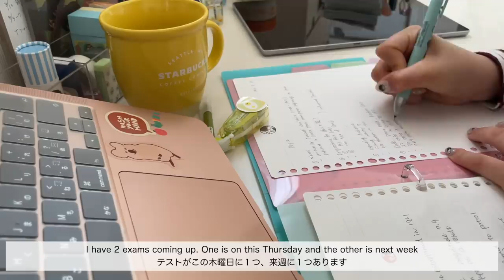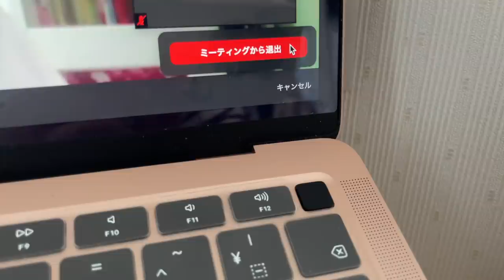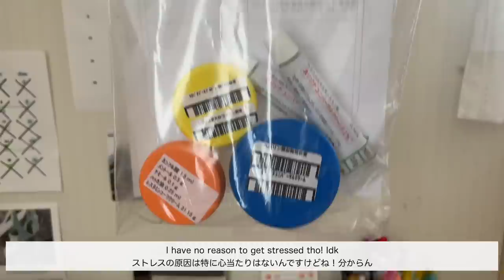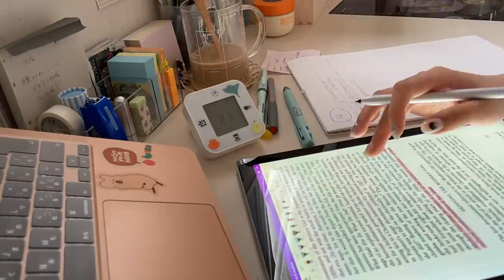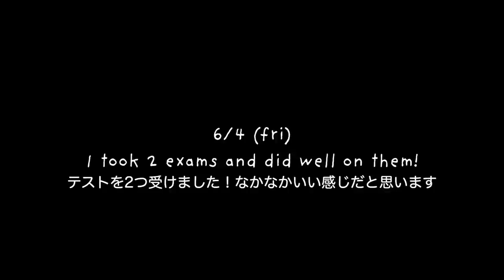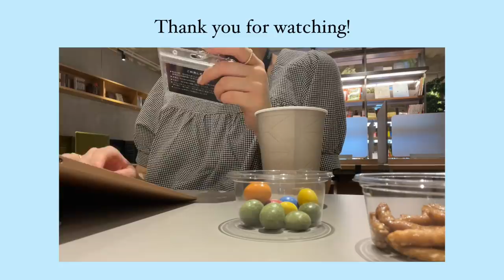VLOG#66(ENG) midterm vlog(1)🍉 2021 spring / 中間テスト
Q. カメラ(camera) : iPhone Pro12
 Q. 編集ソフト (editing software) : Final Cut Pro
 Q. タブレット (tablet) : Surface Pro6
 Q. バイトは？ (my part-time job) : 動画編集 - Editing videos
 Q. 何年何学部？ : 大学3年外国語学部英米語学科

🌼Music
- I Still Have My Friends by Loving Caliber
- Bedroom by Loving Caliber
- Shut Your Mouth (and Kiss Me) by Loving Caliber
- Tell you by waykap
- The light by Loving Caliber
- Left in the Rain by Loving Caliber
- Toxic love by Lvly